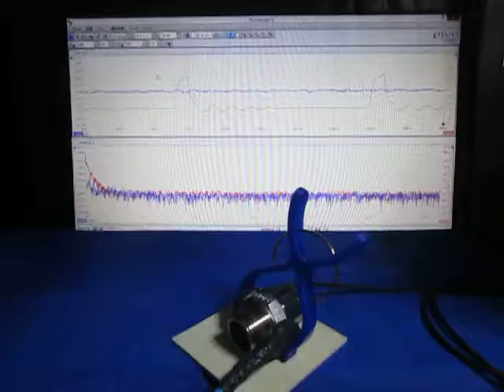超音波プローブの超音波発振制御実験 （超音波システム研究所 ultrasonic-labo）